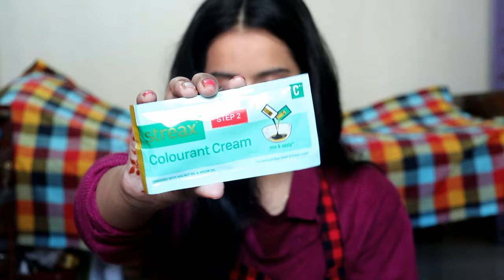Hair Transformation At Home At 150rs Only | Pass? Or Fail? घर में हेयर कलर करें सिर्फ 150rs में